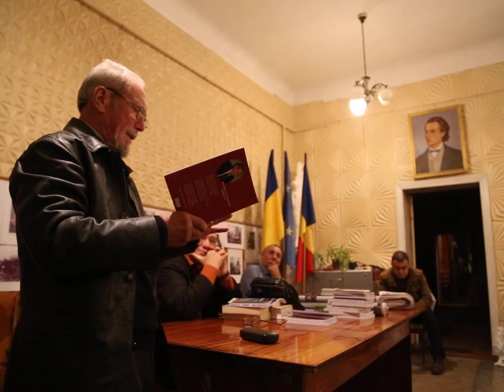DELEGAȚIA DE SCRIITORI DE LA IAȘI LA CERNĂUȚI - 2019 MVI 8433